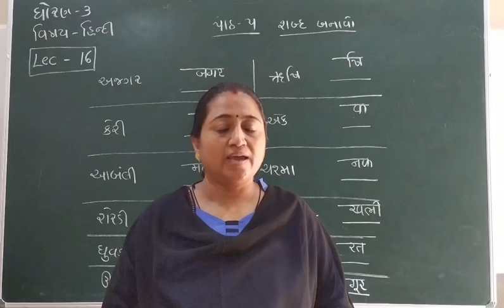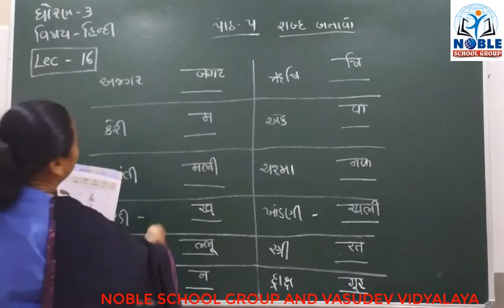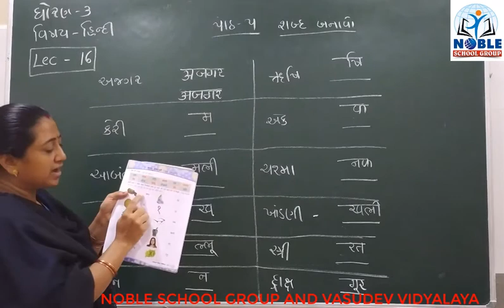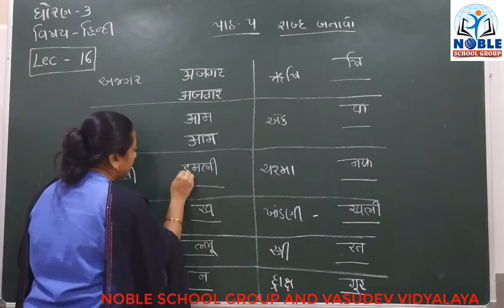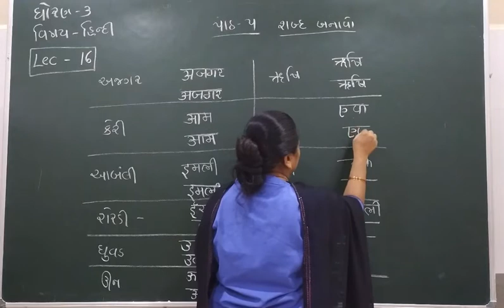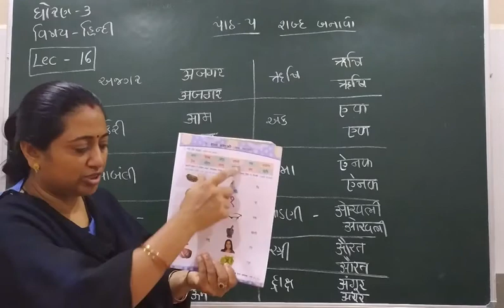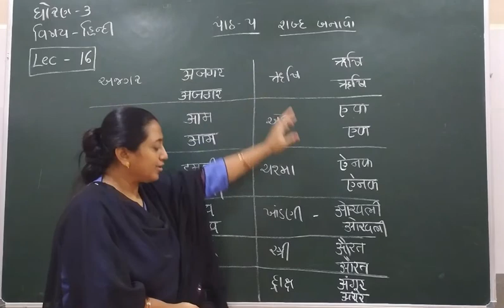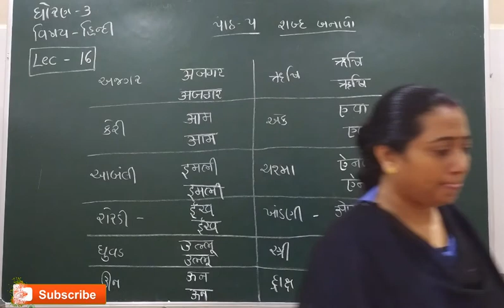STD-3 (HINDI) (LECTURE-16)